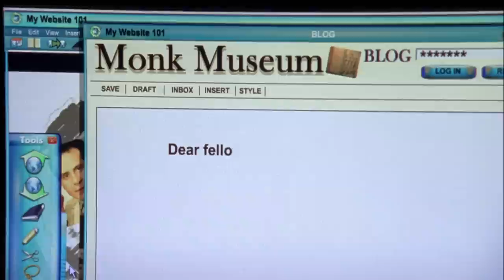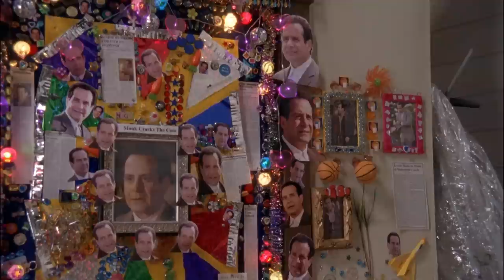Sarah Silverman - Guest Stars | Monk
In her second appearance on the show, Sarah Silverman plays an obsessive fan who buys time with Monk at an auction hoping he will help her to solve a murder.

From Season 6 Episode 1 'Mr. Monk And His Biggest Fan': When a deceased dog is accused of murder, Monk finds himself in the employ of his biggest fan, Marci Maven, who bought 6 hours with him at a bachelor auction.